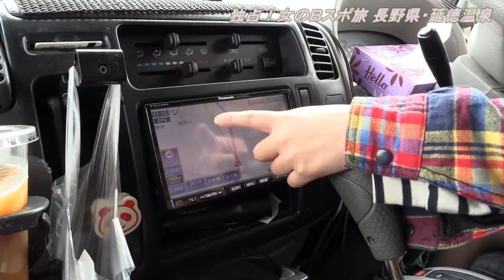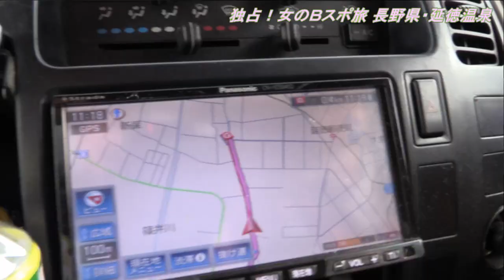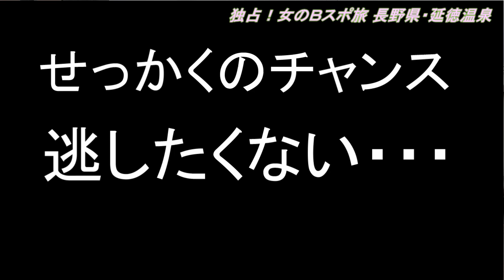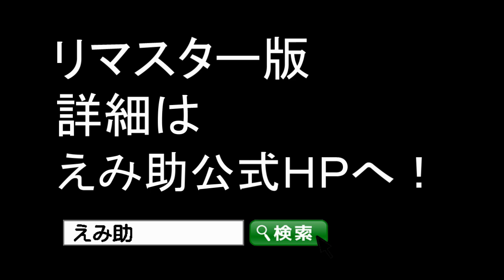風呂キャン♡一般客は入れない 秘湯。延徳温泉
温泉号でぐーるぐる
今回は長野県の食品工場に裏手に勝手にに湧き出る
硫黄の温泉に入ってきた(-ω-)/
なんと贅沢に源泉かけ流しだよー！！
毎日スキー場近くのホテルのタンクローリーが汲みにきてるんだって。

１日一回　広告クリック応援お願いします。